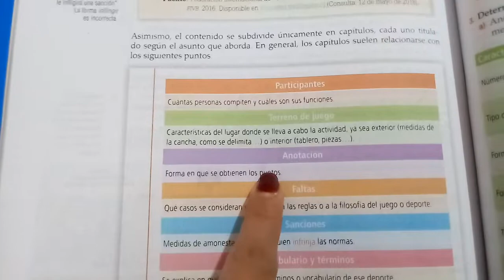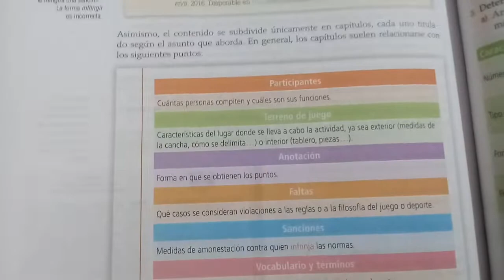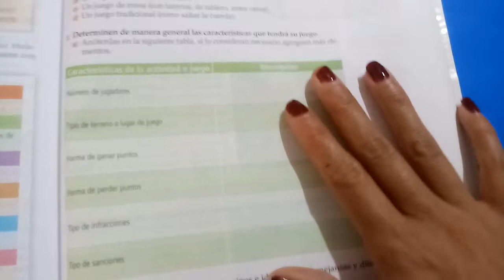SEGUNDO GRADO LENGUA MATERNA II V III